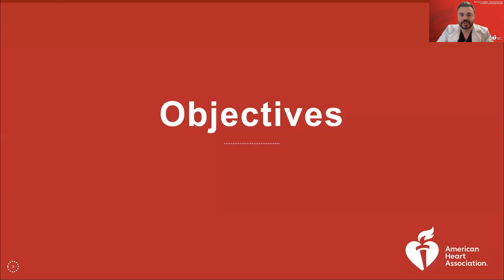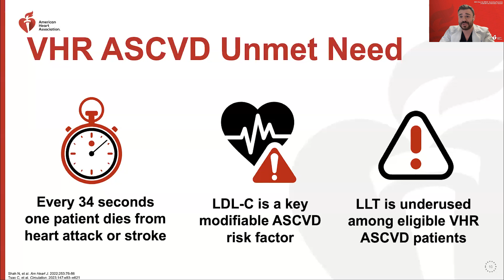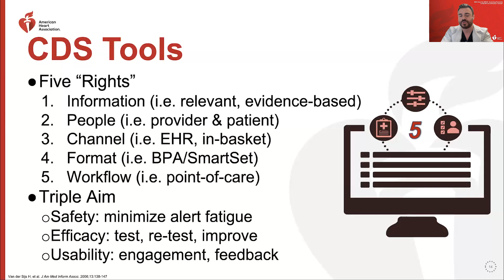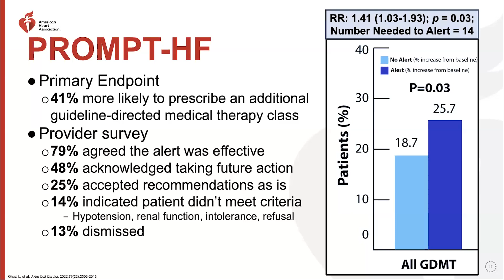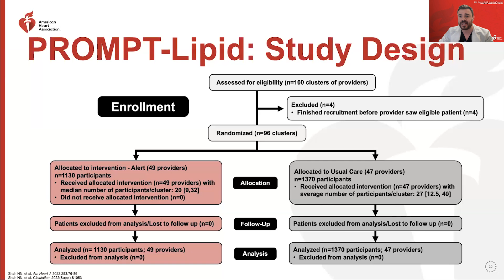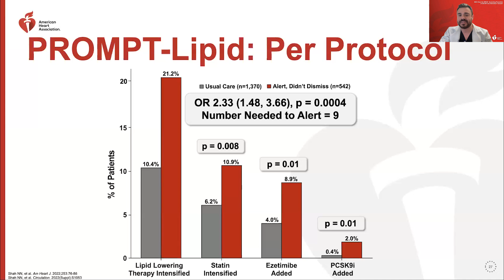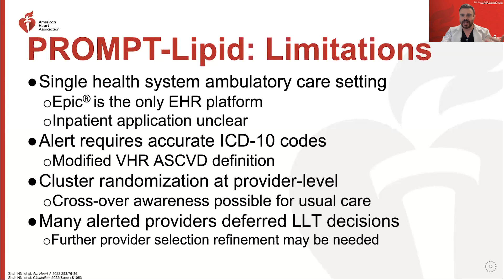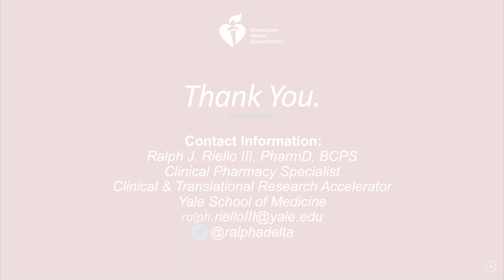Alert! Can clinical decision support tools ‘PROMPT’ better quality ASCVD care?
2023 Close the SPACE - Secondary Prevention of ASCVD Care Education - Summit, Session 5